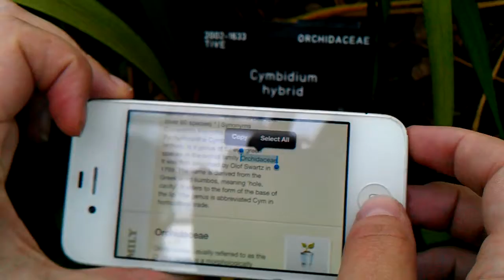Recognising Cymbidium plant label at Kew using iPhone with StrongSteam OCR web API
Example of OpenPlants OCR application running through our API recognising a Cymbidian plant label at the Royal Botanic Gardens, Kew on 25th March 2012.
Family: ORCHIDACEAE
Genus: Cymbidium

using their dataset.